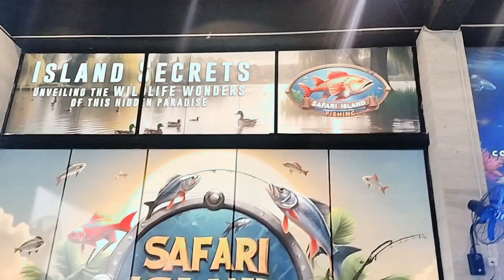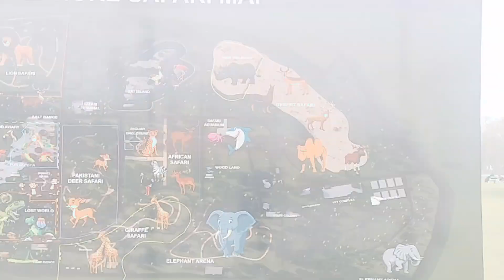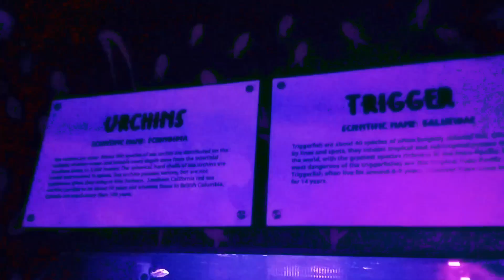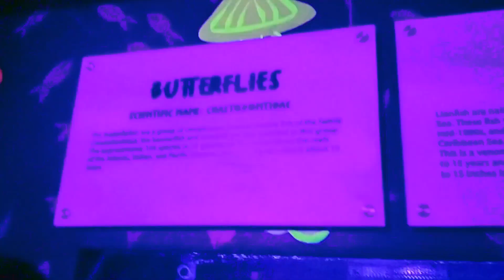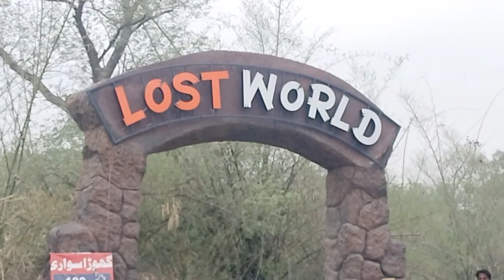A day at the Lahore Safari Zoo was just what I needed! lahore safari zoo/Areesha and Ibrahim show